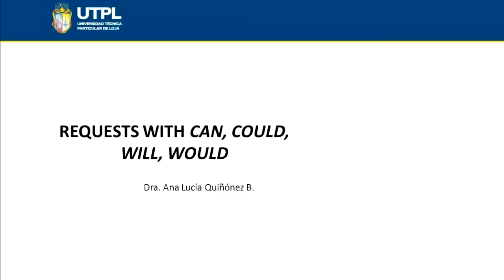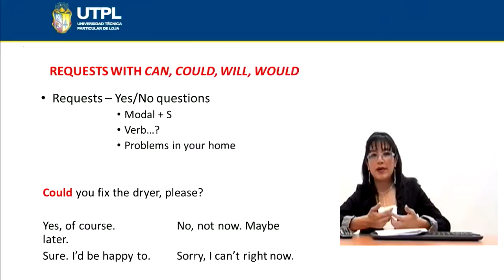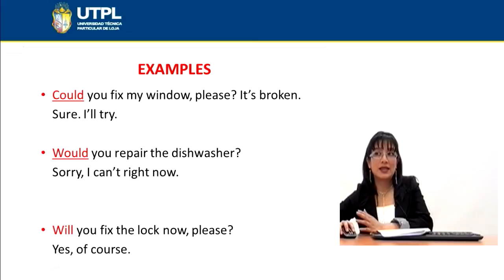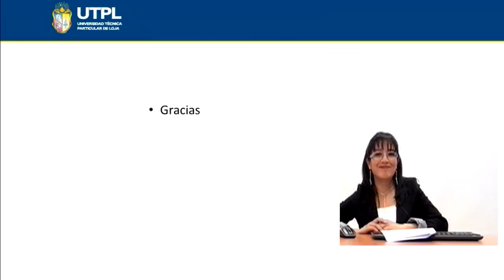UTPL REQUESTS WITH CAN, COULD, WILL, WOULD [(TODAS LAS CARRERAS)(INGLÉS II)]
Inglés II
Tema: Requests with can, could, will, would
Ponente: Dra. Ana Lucía Quiñónez Beltrán